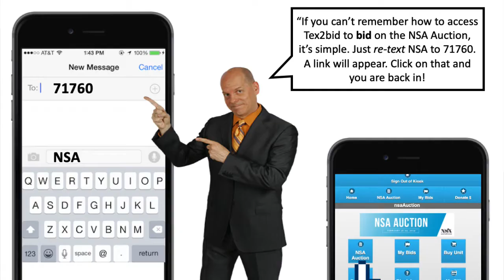Brian Walter NSA Auction Christine Cashen recommendation